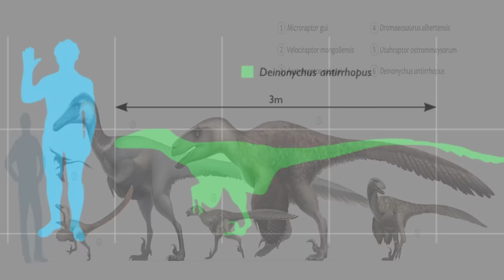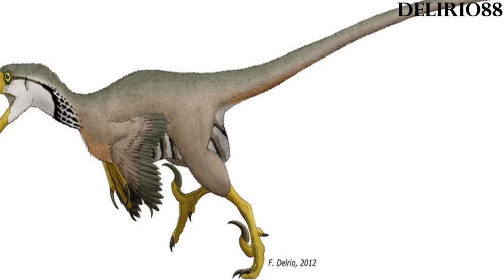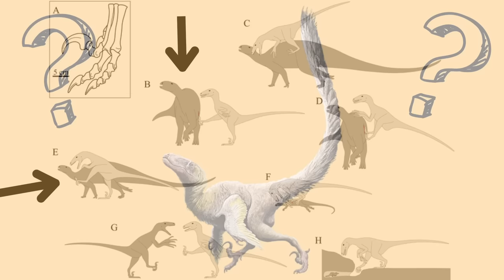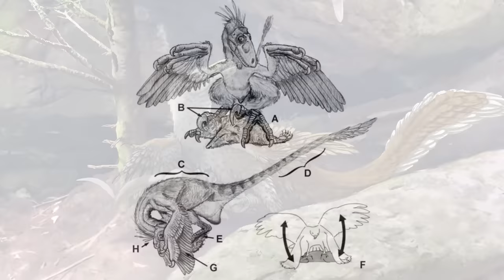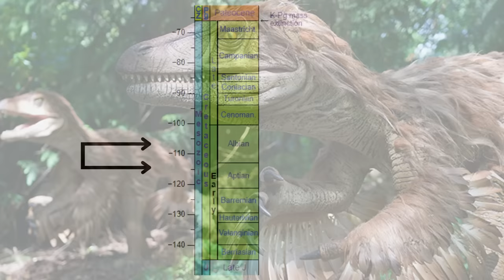Deinonychus | The Raptor That Terrorized Cretaceous North America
You know a dinosaur had to have been one tough cookie when it has a name that translates to terrible claw, and the Deinonychus definitely lived up to its terrifying name. It was a fearsome raptor that was known to take down dinosaurs much larger than itself, and roamed what is today North America during the Early Cretaceous. Its success and ferocity has led to its stardom popularity and its inclusion in many media, such as the game Ark and rightfully so, as it is truly one of a kind.